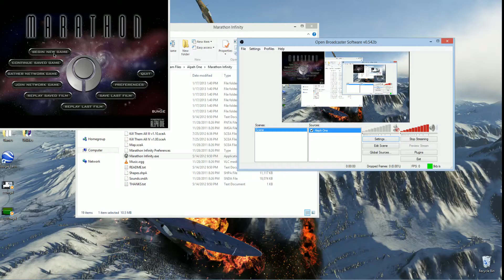Marathon Infinity: KTA fail run (OBS HD recording test)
Hey look... a recording solution that doesn't involve a half-dozen workarounds. Might I add that this campaign would probably be hellafriggnfun in co-op. Enough crap to blow up at least.

Wish I OBS was around a year ago. Would of made things a hell of alot easier.